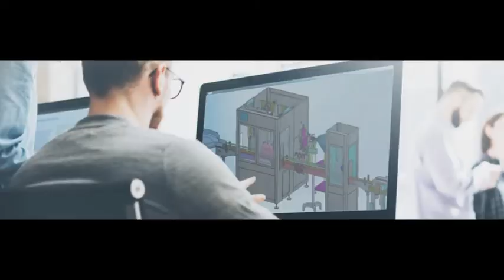Leere Glasflasche flache Oberfläche automatische obere Etikettiermaschine Etikettenapplikator Linie